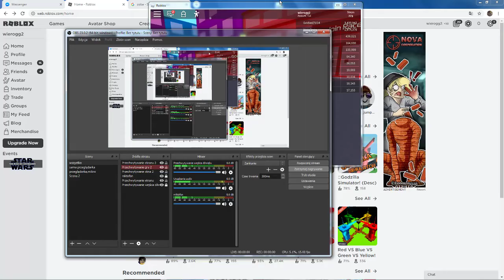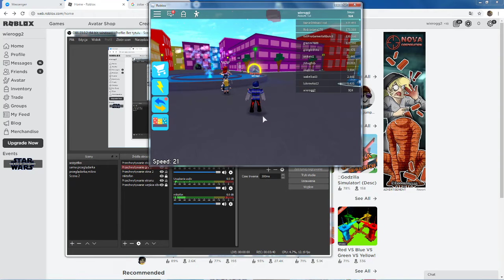Roblox - Speed Simulator I Wiktor i Ernest